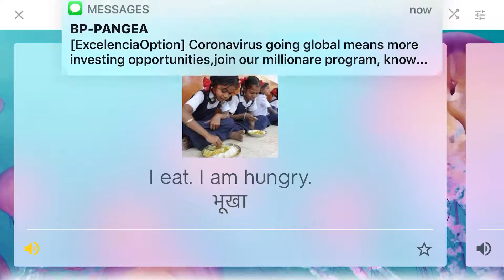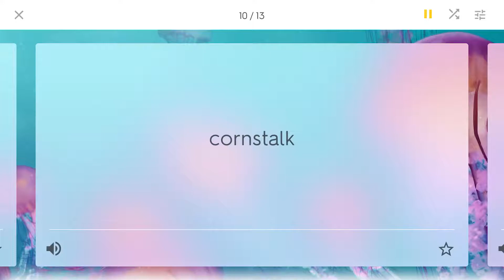H-L017 The Corn Words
Learn words from the story "The Corn"